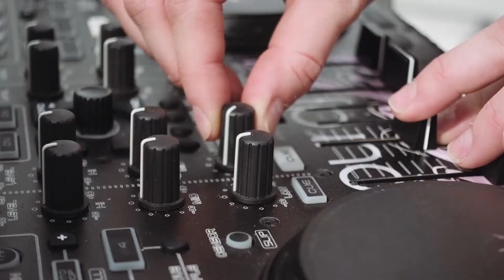Orlando DJ - Orlando Wedding DJ - Female DJ Kristin - DJ in Orlando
Meet Orlando DJ Kristin. DJ and MC for weddings, corporate events, tradeshows, and parties! We are the Orlando Wedding DJ team of Our DJ Rocks. ourdjrocks.com.

Video by Seltzer Films